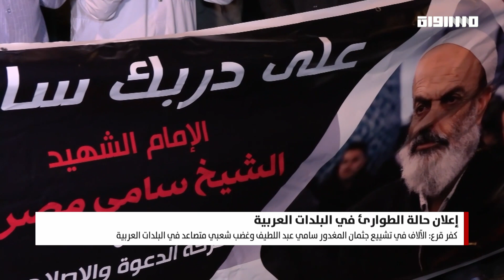إعلان حالة الطوارئ في البلدات العربية في بانوراما مساواة 04.09.2023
بانوراما مساواة

برنامج حواري يومي يناقش آخر المستجدات السياسية والاقتصادية الثقافية والفكرية في الداخل الفلسطيني لرصد مختلف القضايا التي يعيشها المجتمع العربي هنا وإبراز تفاصيلها وتداعياتها

تقديم: عفاف شيني

عناوين الحلقة:
إضراب عام الثلاثاء ودعوات لوقفات ومسيرات منددة بانتشار  الجريمة وتواطؤ الشرطة والحكومة معها

كفر قرع: الآلاف في تشييع جثمان المغدور سامي عبد اللطيف وغضب شعبي متصاعد في البلدات العربية

اجتماع طارئ ودعوة للتظاهر على مفترق عرعرة النقب ضد جرائم هدم البيوت والتحريض على العرب

ضيوف الحلقة:
سامي أبو شحادة - رئيس حزب التجمع الوطني الديمقراطي
شحدة بن بري - نائب رئيس الجبهة الديمقراطيّة وناشط حقوقي
سعيد ياسين - ناشط سياسي وسكرتير كتلة الجبهة في نقابة المعلمين
د. وليد حداد - محاضر في علم الإجرام
طلب الصانع - عضو الكنيست السابق وعضو قيادة لجنة المتابعة
جمعة الزبارقة - رئيس لجنة التوجيه العليا لعرب النقب

FEC: 3/4

FEC: 3/4

FEC: 3/4

48_#
‫#‏فلسطين_٤٨‬
‫#‏فلسطين_48‬
‪falasteen_48#‎‬
‫#‏عرب_٤٨
‪‎arab_48#‬
‫#‏تواصل‬
‫#‏اكسر_حصارك‬
‫#‏بلشنا_نرجع‬
‫#‏شعب_واحد‬
 ‪#‎mosawah‬
‪#‎Equality‬
‪#‎égalité‬
‫#‏مساواة‬
‫#‏حق‬
‫#‏عدالة‬
‫#‏تساوٍ‬
‫#‏تعادل‬
‫#‏تماثل‬
‫#‏تسوية‬
‫#‏معادلة‬